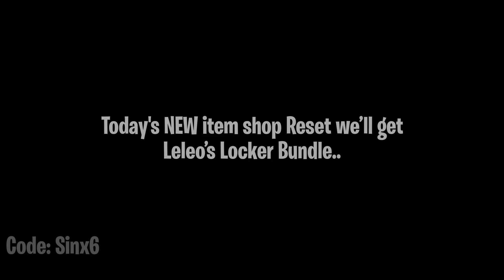Today's NEW Item Shop BUNDLE..! Fortnite Battle Royale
Fortnite Battle Royale Today's NEW item shop we'll have Leleo's Locker Bundle! This NEW locker bundle will include The Orin skin and Mechafusion Jumpkit Back Bling, Poofy Parasail Glider, Enigma Wrap and Ice Breaker Pickaxe..